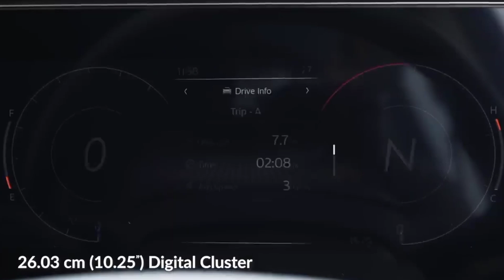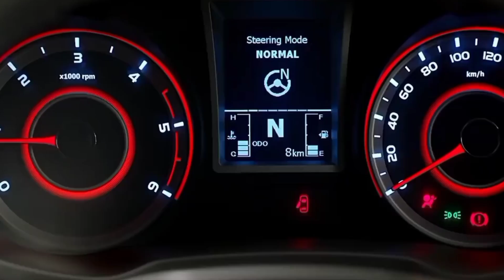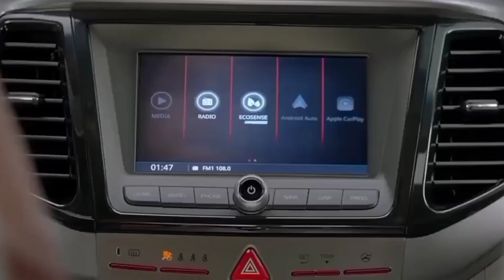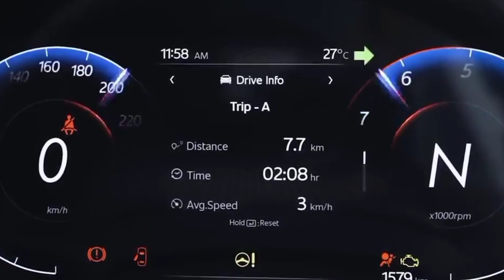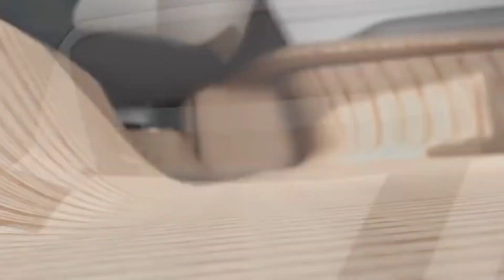2 जुलाई लॉन्च 2022 की सबसे शानदार SUV कार ! TATA ओर MAHINDRA की 7 नई धांसू कार, Upcoming Cars india